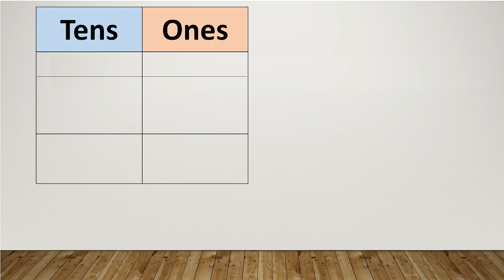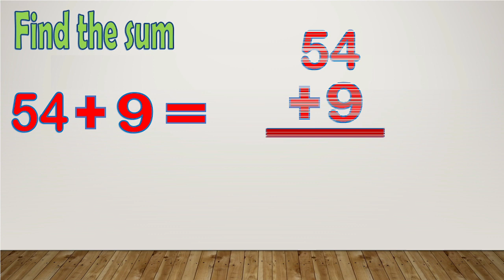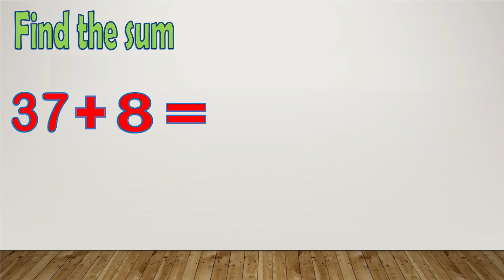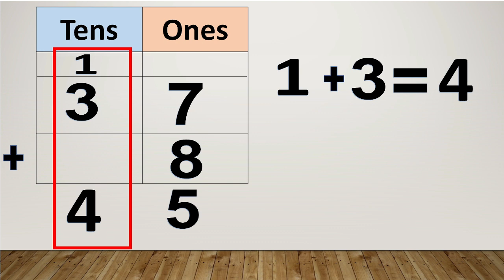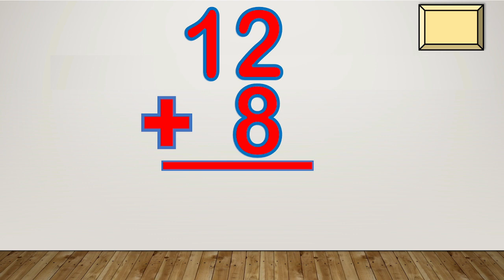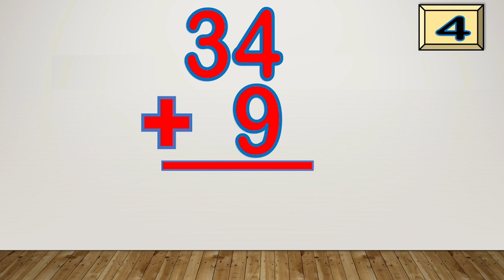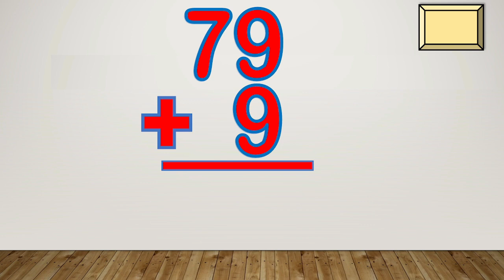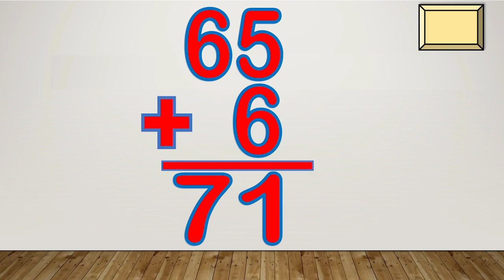Adding two digit and one digit numbers with regrouping